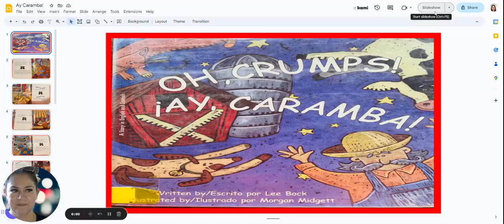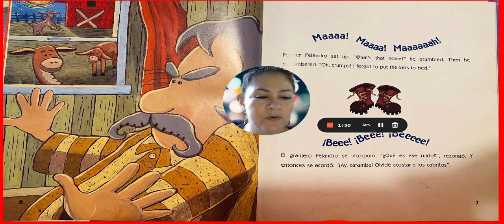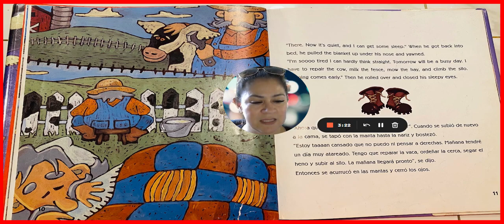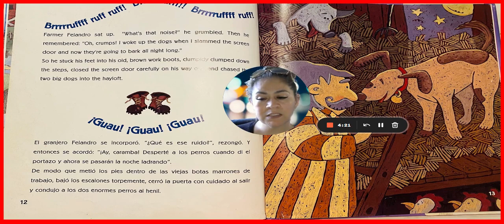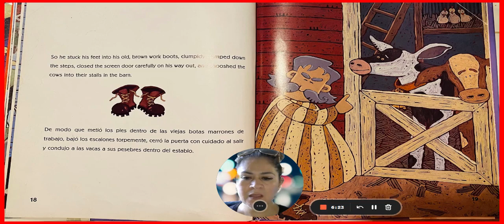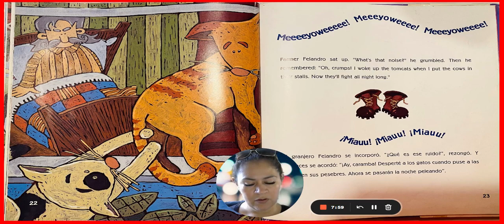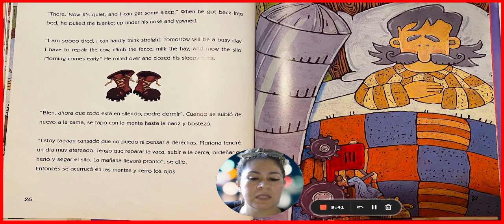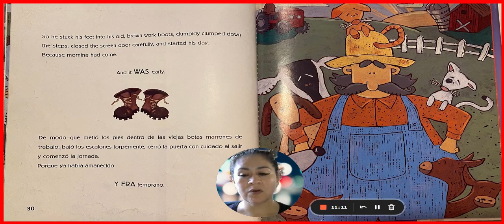¡Ay, Caramba!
Listen along to Ay Caramba! Farmer Felandro has to get some sleep. He has many chores to do come morning. Hilarious illustrations keep the story straight, even if Farmer Felandro can't.